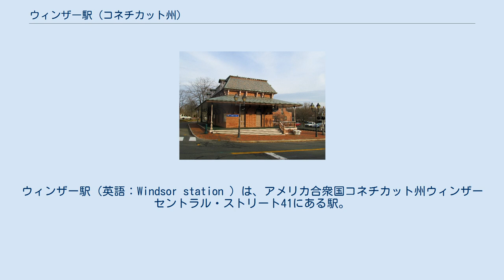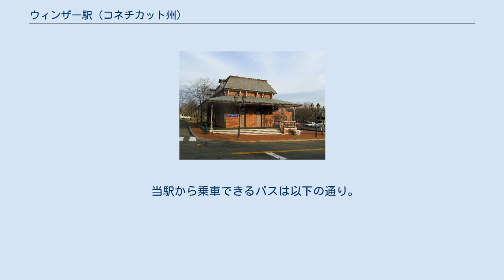ウィンザー駅 (コネチカット州)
ハートフォード郡_(コネチカット州)
ウィンザー駅（英語：Windsor station ）は、アメリカ合衆国コネチカット州ウィンザー セントラル・ストリート41にある駅。
 1870年建設のウィンザー駅は、ブロードストリート・グリーンの東に約1ブロックのところにあり、19世紀半ばから商業的な中心地として機能している。
ハートフォードから約18キロ北にあるアムトラックのスプリングフィールド線に位置するこの都市は、ワシントンとボストン間の大動脈北東回廊と接続している。
乗客は駅舎に隣接したプラットホームを使用している。
1988年に国家歴史登録財に登録された 駅舎は何年も空き家だったが、2013年に地元の芸術家、職人、俳優、ミュージシャンの創造的な活動を支援するウィンザー・アート・センター（WAC）にリースされた。
ウィンザー・アート・センターは、内壁、ドアの追加、色調変化付照明、看板、防犯防火設備更新等の改装を監督した。
 当駅は同じスプリングフィールド線にあるウォリングフォード駅と非常に近い外観になっている。
室内のレイアウトは、米国全土にある小さな駅舎の典型的なものだった。
ハートフォード・アンド・ニューヘイブン鉄道（H＆NH）は線路を挟んで南東にレンガ造の貨物室を同時に建設した。
 第二次世界大戦後、連邦政府交通部門の優先順位は、自動車やジェット機などに移行した。
大恐慌に襲われ、戦時中の酷使を経たアメリカの鉄道は財政難に苦しみ、維持管理の問題に直面していた。
1960年代後半までに、主要な米北東部の鉄道は破産に直面していた。
この期間中、駅舎は閉鎖され、乗客はプラットホームに設置された小さな待合所を使用した。
その10年後の写真は駅舎が壊滅的な状態で写っている。
1980年代には、町は駅と貨物室を完全に修復した。
約130万ドルのプロジェクトの80パーセントは、町、州、民間の開発業者とともに、都市大量輸送交通局（現在は連邦交通局）によって提供された助成金によって賄われた。
 ウィンザー駅は、ニューヘイブン・ハートフォード・スプリングフィールド（NHHS）鉄道プロジェクトのルート上の停車駅である。
コネチカット州、マサチューセッツ州、バーモント州、アムトラック、連邦鉄道局の共同事業であるニューヘイブン・ハートフォード・スプリングフィールド（NHHS）鉄道プロジェクトの推定総費用は6億5,000万ドルで、アムトラックのスプリングフィールドラインに沿っている都市に便益がある新しい通勤輸送・都市間輸送を創出することを目的としている。
この約100キロの路線は、将来のニューイングランドの高速鉄道輸送計画にも不可欠と考えられている。
2016年の初めに、NHHSプロジェクトは、ルートの一部を複線化し、改良するために2009年アメリカ復興・再投資法やその他の連邦資金調達プログラムを通じて、約1億9,100万ドルを受け取った。
残りの部分の改善を完了させるために追加の資金が必要となる。
コネチカット州は、ニューヘイブン・ハートフォード・スプリングフィールド鉄道線の改善に投資するために州債で最大4億3,500万ドルの使用を承認した。
プロジェクトの環境影響の評価は2012年5月に発表され、通勤輸送は2018年初頭に開始される予定である。
ウィンザーなどの町では、住民が自動車を必要とせずに働いたり、買い物をしたり、住むことを可能にする混在地域の創設を奨励するために、鉄道駅周辺の可能性を検討し始めている。